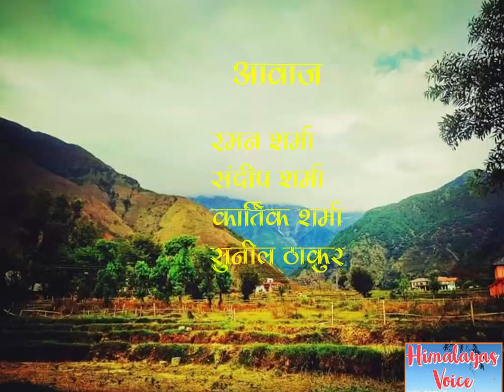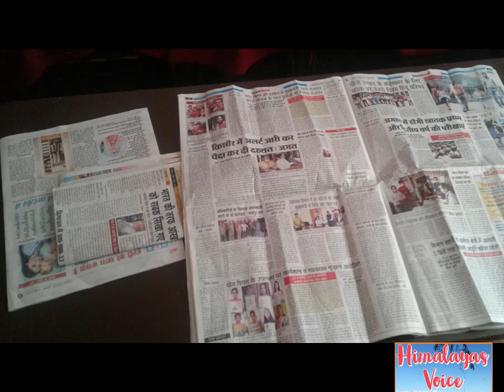GANGU KI TAPRI || गंगू की टपरी || HINDI RACHNA || SHIVA PANCHKARN || HINDI KAHANI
WRITER : SHIVA PANCHKARAN,
                  HIMACHAL PRADESH

VOICE:     RAMAN SHARMA
Pictures : P.C SANDEEP VIZANTA
                 GAURAV RAI

My Other stories Links:-
(HARE SHAWAL WALI | हरे शाल वाली)